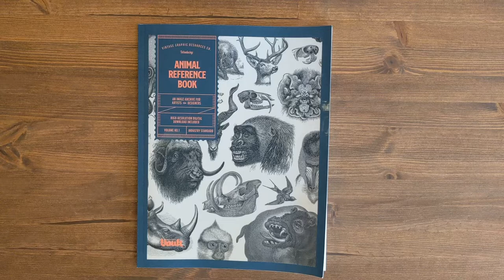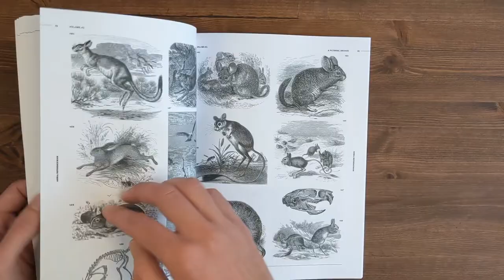Animal Reference Book by Vault Editions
This pictorial archive is a unique collection of rare 18th and 19th-century engraving and etchings.

Image Download Included:
Each book comes with a unique download link providing instant access to high-resolution files of the 627 images featured. These images can be used for tattoo designs, art and design projects, or printed and framed to make beautiful decorative artworks for your home or studio. A complimentary download of the Vault Editions Skulls and Anatomy sample pack is also included.

About the author:
This book was curated and authored by the creative director of Vault Editions and Amazon best-selling author Kale James. Kale has published over 40 acclaimed books within the art design space and has worked with brands including Nike, Samsung, Adidas and Rolling Stone. Kale's artwork is published in numerous titles, including No Cure, Semi-Permanent, Vogue and more.

Access this collection today and take your tattoo designs, illustrations and graphics to the next level.